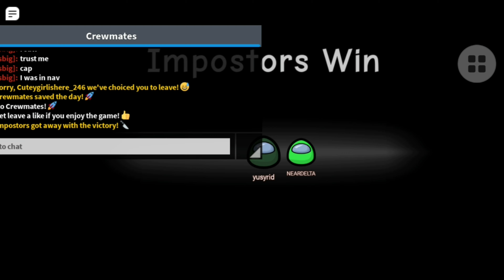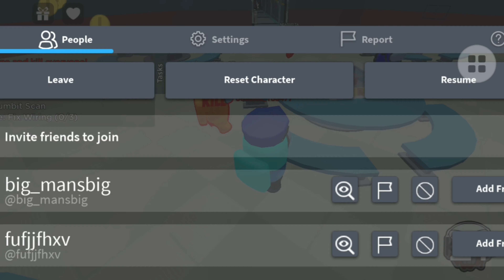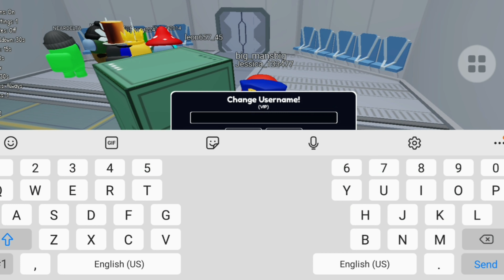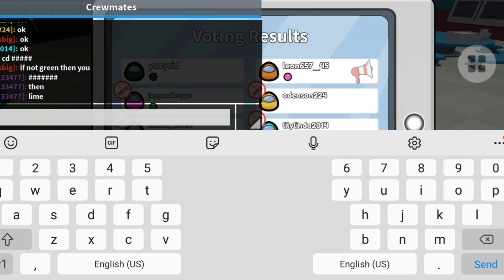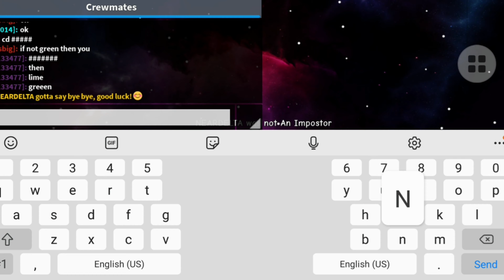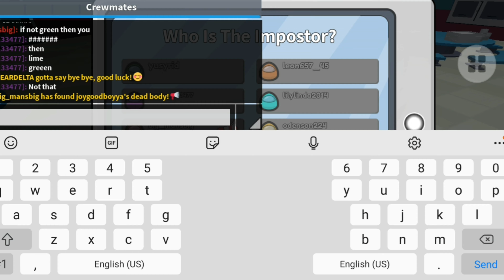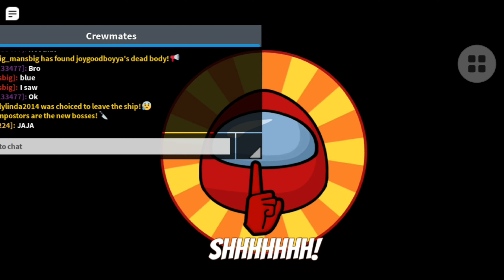ROBLOX AMONGST US | RELAXING BEAUTIFUL CLASSICAL MUSIC INSTRUMENTAL | IRENE TV